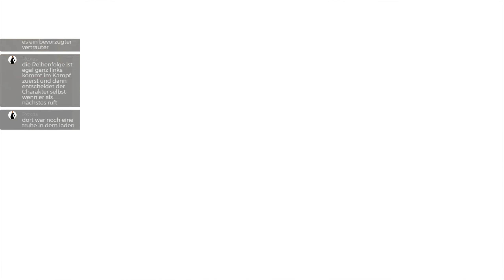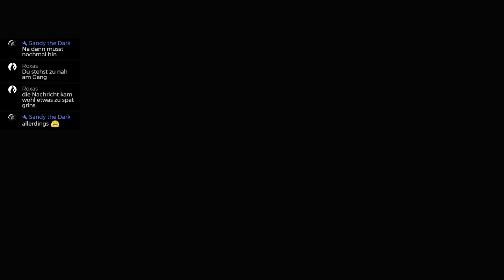Ni No Kuni [046] Mit Rüstung das Schloss infiltrieren [Deutsch] Let'S Play Ni No Kuni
Ni No Kuni ist ein JRPG für die PS3. Ab Frühjahr 2018 kommt der zweite Teil der Reihe heraus Ni No Kuni 2.
In Ni No Kuni spielen wir einen kleinen Jungen der seine Mutter verloren hat. In seiner trauer um seine Mutter erwacht plötzlich sein Kuscheltier zum Leben. Dieses Kuscheltier bringt unseren Helden in eine andere Welt die er retten muss und eventuell auch so seine Mutter wiederzufinden.

Wir müssen versuchen mit der Schweinerüstung in das Schloss von Schweinfort zu kommen. Doch wir dürfen nicht erwischt werden.